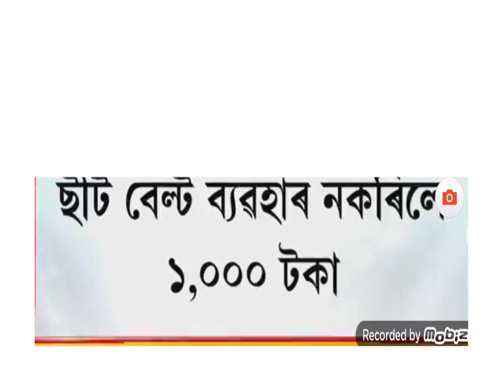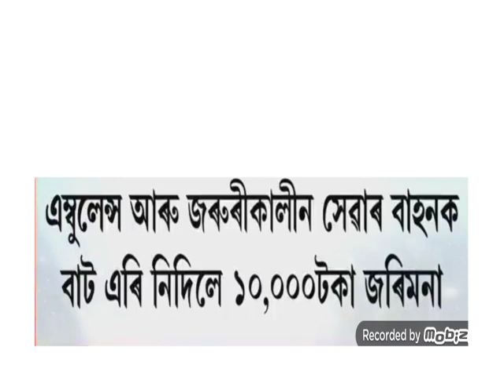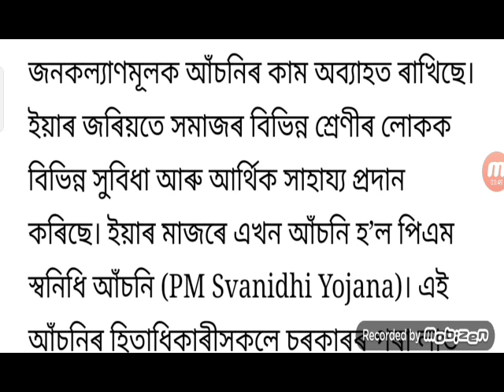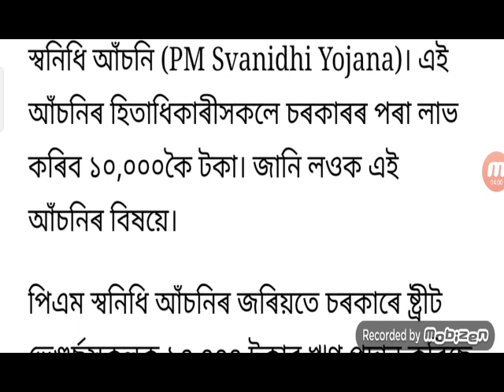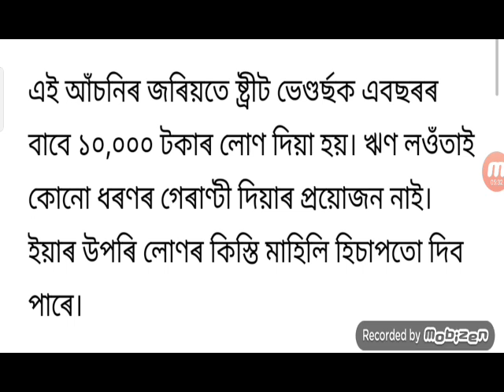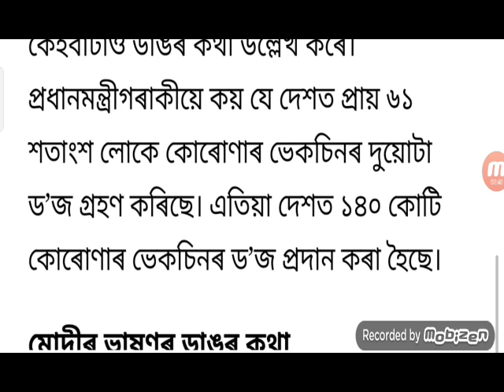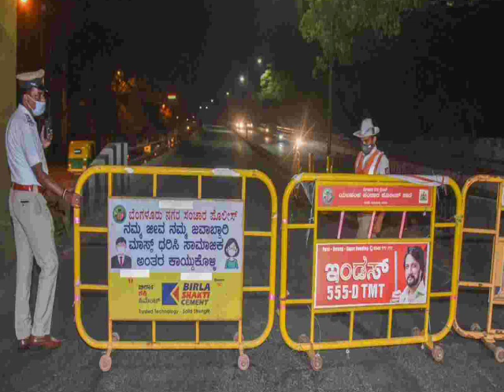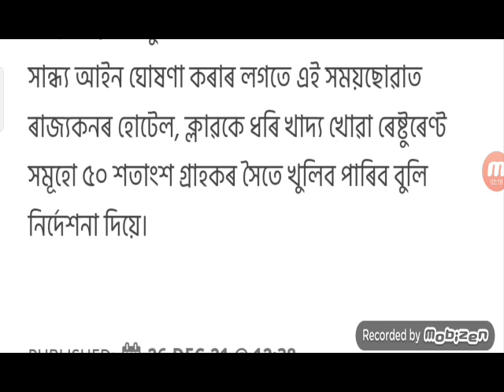Himanta Rules Jail / New SOP Assam Full Lockdown / Big Firing / Modi Get 20 Thousands /Assam